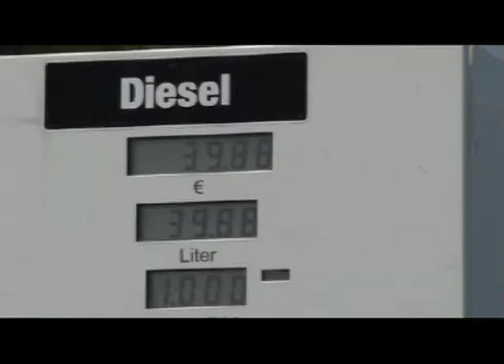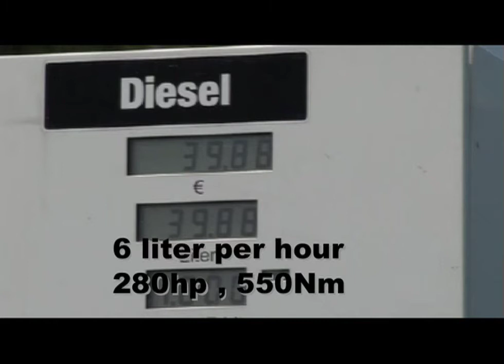wakesurf donau 2009 Cusco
some wakesurfing on the river danube in austria.